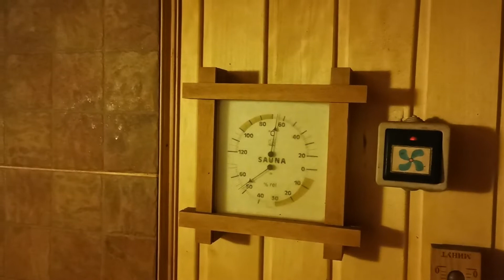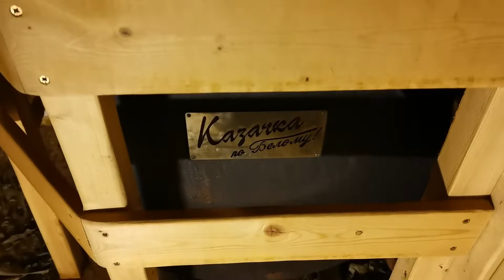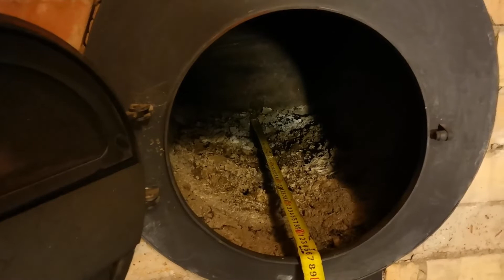Дровяная печь для бани VIRA Казачка по Белому. Дачно-банный обзор дровянной печи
Банная печь "VIRA Казачка по Белому" приобретена примерно 6 лет назад взамен старой, малоэффективной печи, которая перекачивала в гараж.
В неё помещаются дрова до 75 см длинны, что значительно больше средних пален.
Печь очень эффективна. В летнее время париться можно уже спустя 30-40 минут после растопки. Зимой - 1ч30мин-1ч40мин. Отличный режим колосникового и подового горенья. На печи установлены два теплообменника, в которых находится антифриз. Дымоход, нагреваясь, отдаёт тепло теплоносителю и происходит подогрев пола и радиаторов в комнате отдыха. Будет интересно.

Лучшая дровяная печь. Лучшая печь для бани. Какую выбрать печь для бани. Лучшая печь на дровах. Дровяная печь. Какую купить дровяную печь. Дровяная печь Казачка. Купить дровяную печь. Какую купить печь для бани. Обзор дровяной печи. Обзор печи для бани. Чем топить печь. Устройство банной печи. Печь Казачка. Обзор печи Казачка.